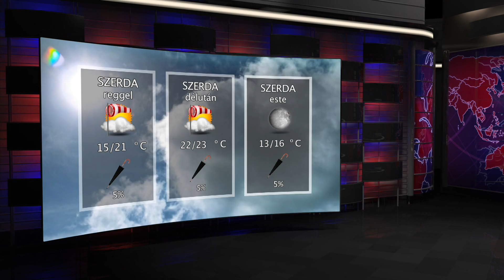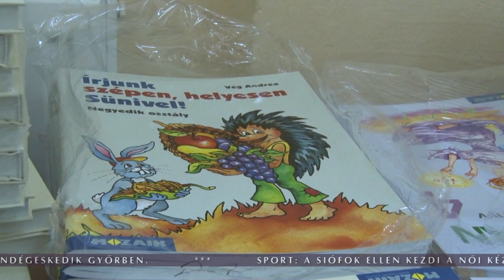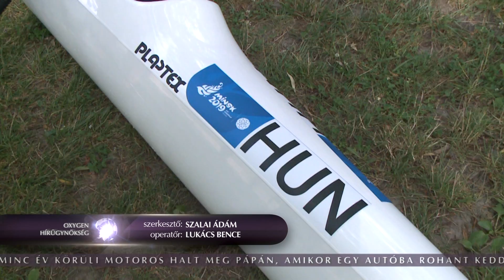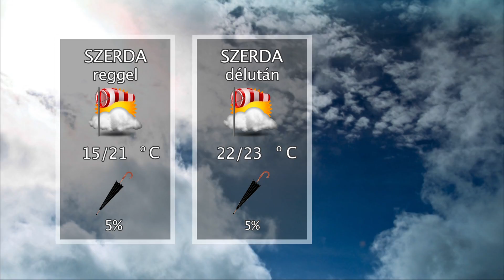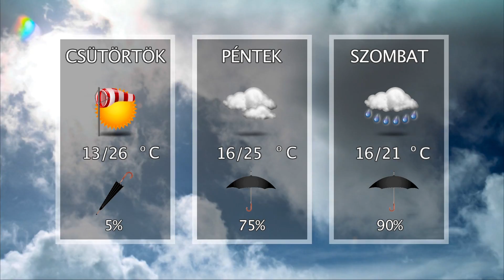Oxygen Media Híradó 2019.07.09.